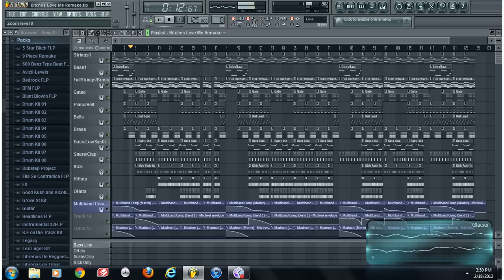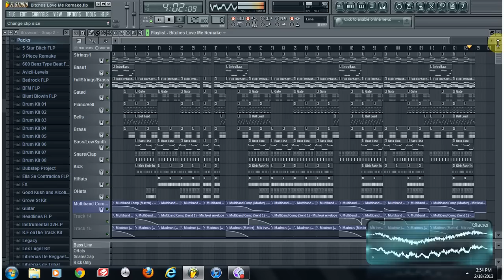Lil Wayne Ft. Drake & Future Good Kush and Alcohol (Bitches Love Me) Instrumental Remake Final on FL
Lil Wayne Ft. Drake & Future Good Kush and Alcohol (Bitches Love Me) Instrumental Remake Final on FL Studio + FLP